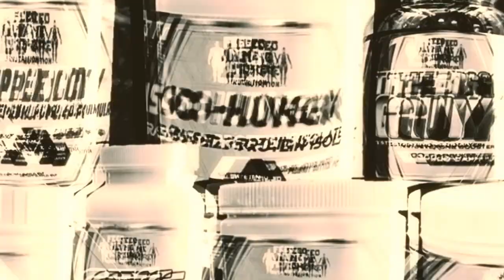Win our Feed Me More Nutrition 2.500.00 Cash Giveaway and a Signed Authentic Ryback IC Title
This is absolutely insane! Feed Me More Nutrition is giving out 2,500.00 and a signed Authentic IC Title by me The Big Guy Ryback! Ends Friday, September 11th at midnight pacific. Don’t miss out!